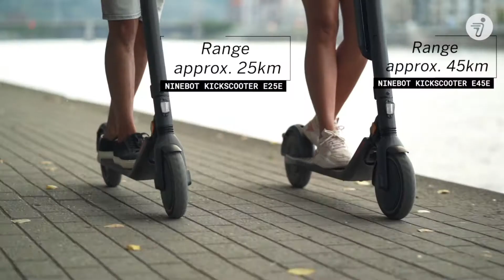Ninebot KickScooter E25E&E45E powered by Segway PROMO Video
Trotineta electrica Ninebot KickScooter E25E este perfecta pentru deplasarile pe distante scurte, de pana la 25 km. Datorita designului bazat pe confort, bateria a fost inclusa in ghidon pentru a obtine o trotineta puternica si compacta.
Trotineta electrica Ninebot KickScooter E45E vine cu bateria externa preinstalata, avand o autonomie de aproximativ 45 km si poate accelera pana la o viteza de maxim 25 km/h.